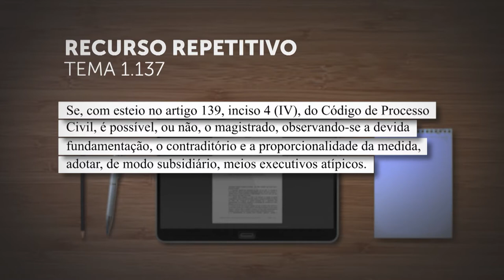Repetitivo vai definir se o magistrado pode adotar, de modo subsidiário, meios executivos atípicos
​A Segunda Seção do Superior Tribunal de Justiça (STJ) vai definir, sob o rito dos recursos repetitivos, "se, com esteio no artigo 139, IV, do Código de Processo Civil (CPC), é possível, ou não, o magistrado, observando-se a devida fundamentação, o contraditório e a proporcionalidade da medida, adotar, de modo subsidiário, meios executivos atípicos".
REsp 1955539
REsp 1955574